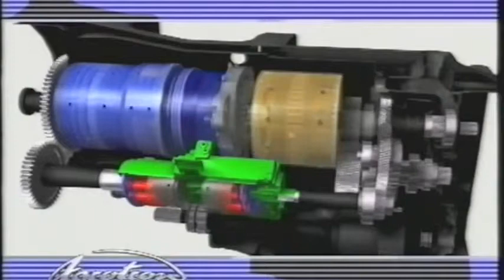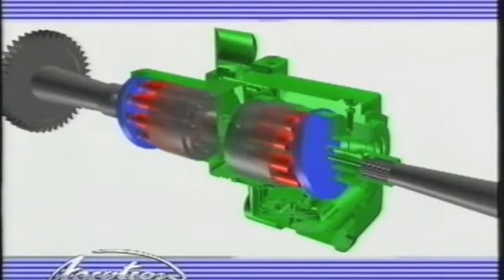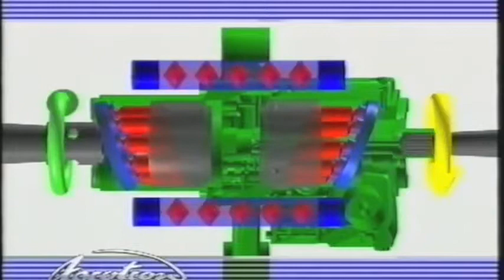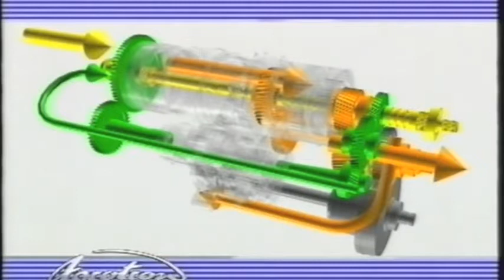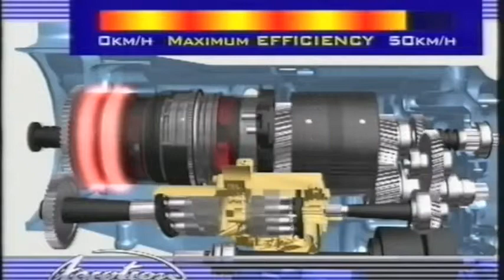Deutz Fahr Agrotron TTV Getriebe | Deutz Fahr Agrotron TTV continuously variable drive explained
Deutz Fahr Agrotron TTV Getriebe | Deutz Fahr Agrotron TTV continuously variable drive transmission explained